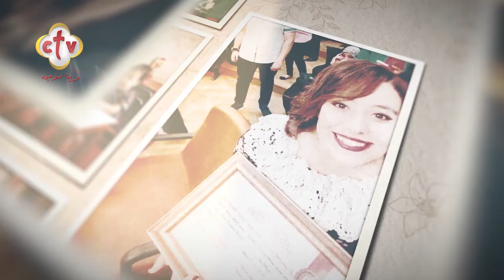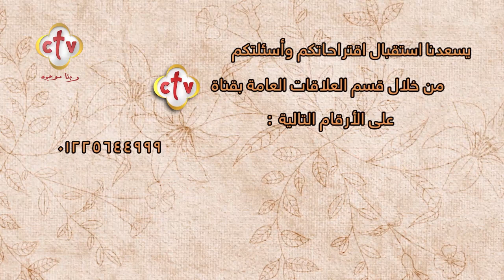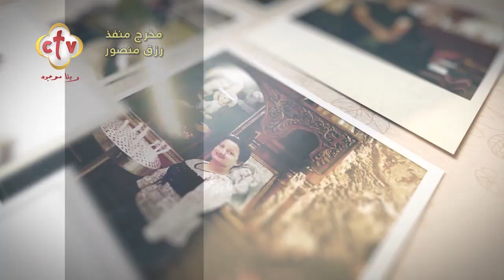الدمج فرصة | برنامج إنسان | 14-4-2022